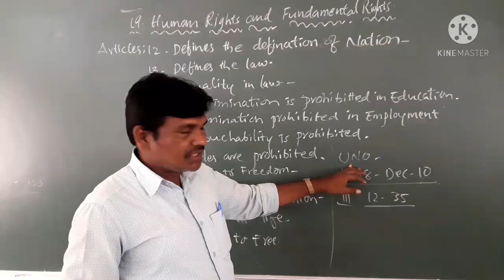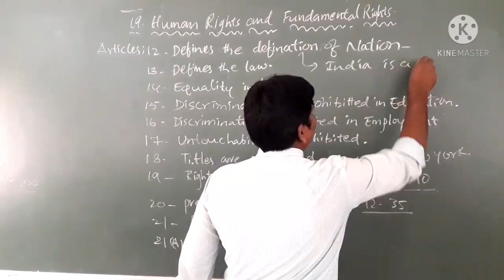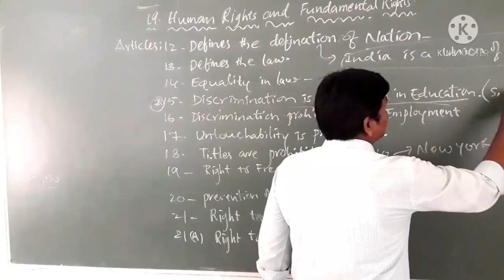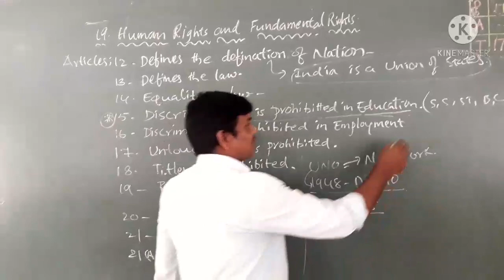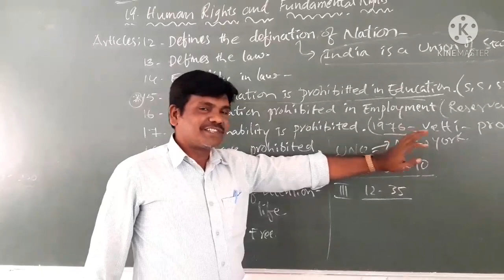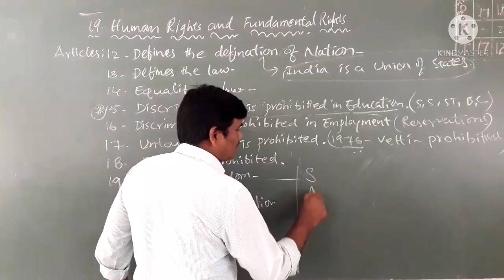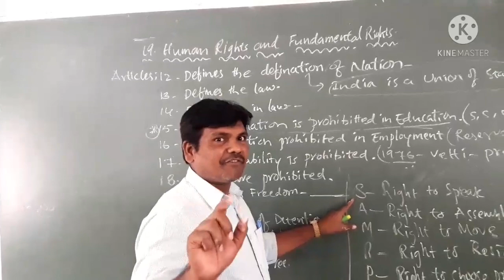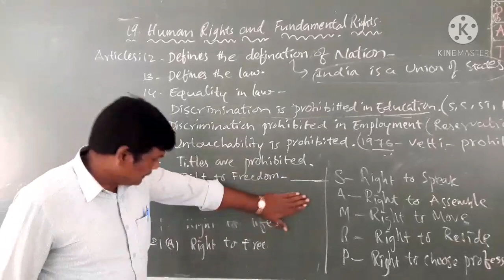class IX sub :social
19.human rights and fundamental rights. part 2